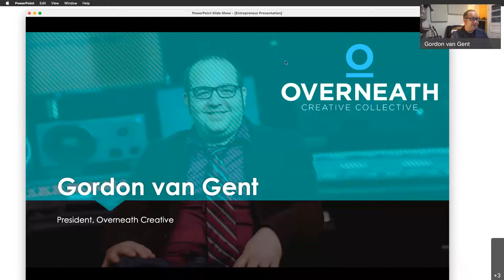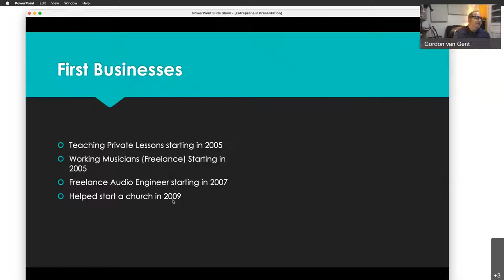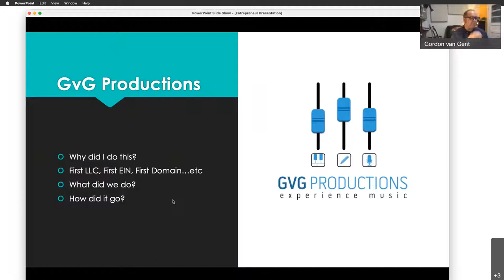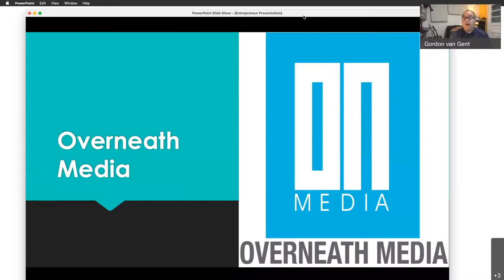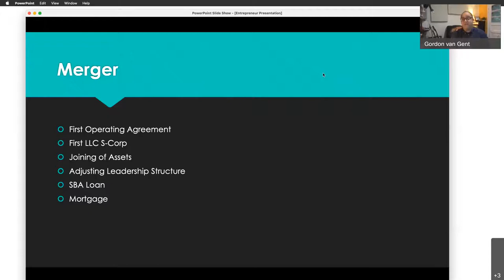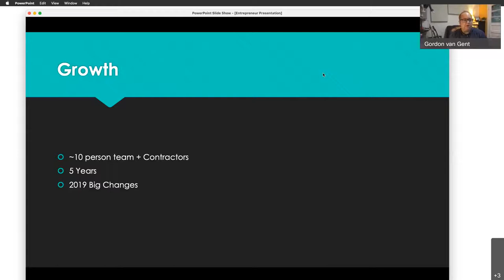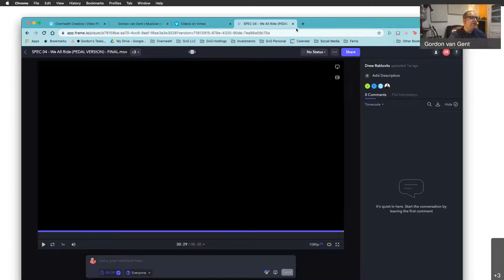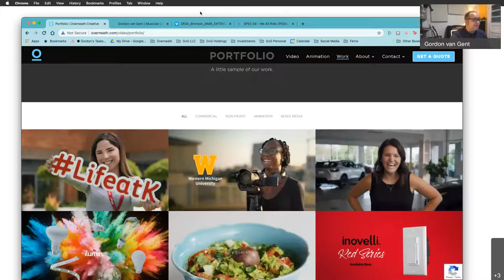Entrepreneurship Forum featuring Overneath Creative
Gordon van Gent is a formally trained creative professional in the fields of music and audio technology. After working independently for years as a musician, composer, arranger and audio engineer, he started a small business in music and audio production in 2010. Today, Overneath Creative is a successful multimedia service in Kalamazoo, Michigan.

Van Gent is a two-time graduate of WMU, having received his bachelor’s degree in music and comparative religion, as well as a master’s degree in music composition.